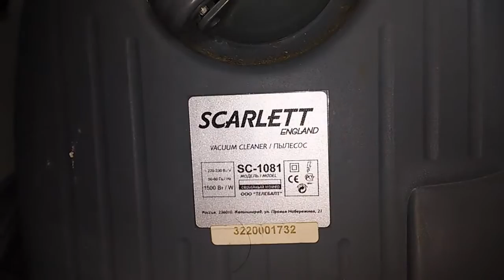ремонт пылесоса scarlet sc-1081 не включается